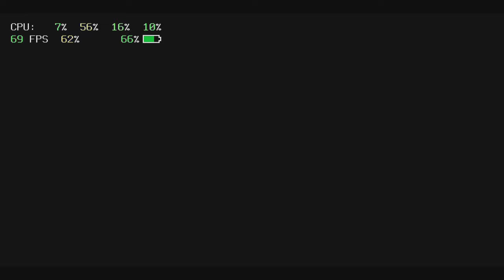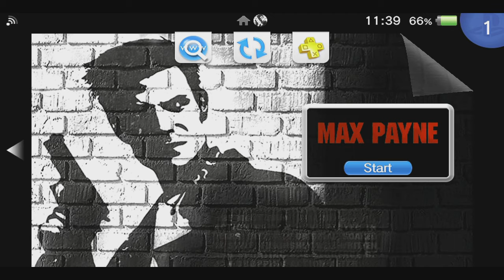Max Payne For PS Vita 📥 Max Payne Playstantion Vita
1 - Download the Max Payne for Ps Vita
2 - Plase  maxpayne folder in ---your vita :\data
3 - Install MaxPayne.vpk
4 - Update your PSM Runtime Package  -
5 - Install ShaRKF00D.vpk
6 - run ShaRKF00D
7 - Plase fd_fix.skprx in : ur0/tai/ Ore Install the plugin from AUTOPLUGIN
8 - add fd_fix.skprx to Config.txt - Skip this Stap if install the plugin from AUTOPLUGIN
9 - Plase kubridge.skprx  in : ur0/tai/
10 - add  in :kubridge.skprx to Config.txt

   ⚔️And you are good to go .💢